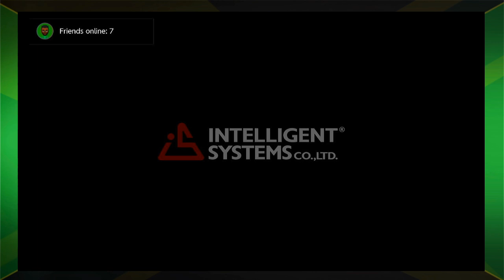Nynjamaica's Gaming - Paper Mario: The Thousand-Year Door part 12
12th gameplay of Paper Mario: The Thousand-Year Door. On a wild goose chase. lol.

0:00 - Intro
1:00 - Artwork
2:00 - Gameplay